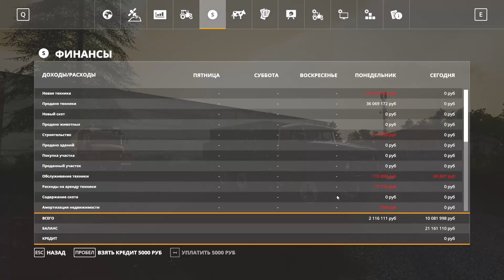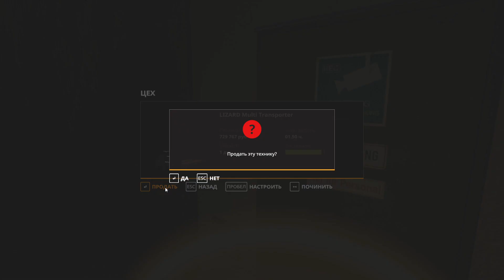Культивация - 06 - Карта «Село Бурлаки» - Farming Simulator 19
Карта Карта «Село Бурлаки»

 Описание: Farming Simulator 19 - это симулятор фермерства с бесконечным игровым процессом, потому что рамки ограничений поставить можете только вы сами себе. В Farming Simulator 19 никак вас не ограничивает, вы можете разводить кур, овец, коров, сеять и убирать урожай или заняться лесозаготовками. В любом случае выбор за нами!

 ОСТАВЛЯЙ ЛАЙК И КОММЕНТАРИИ, а так же рассказывай о видео друзьям :) Надеюсь вам все нравиться и спасибо, что смотрели и будете смотреть другие видео на моем канале! ;)